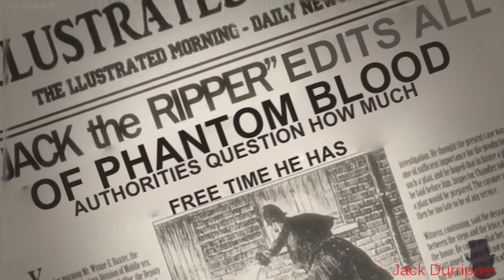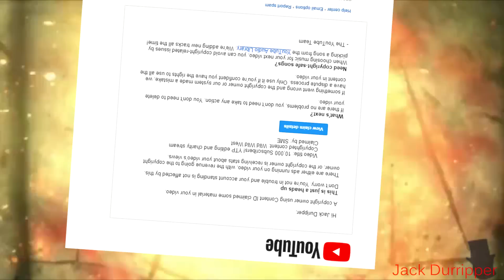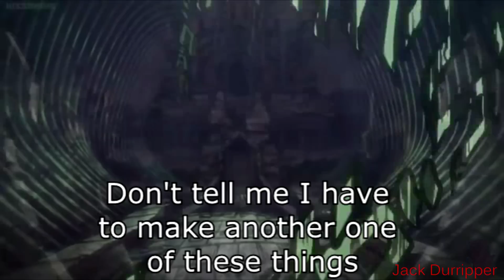[YTP] The Phantom Menacing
My stand [Sony Vegas Requiem] has finally managed to defeat [King Copyright] to bring you the first of 4 Jojo videos.

for shout outs, commissions, merch, or just to talk